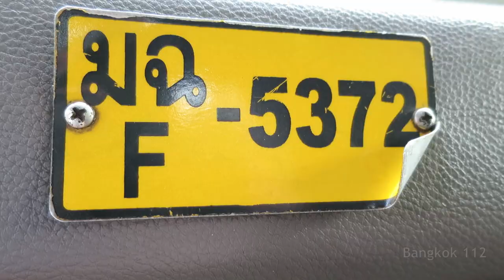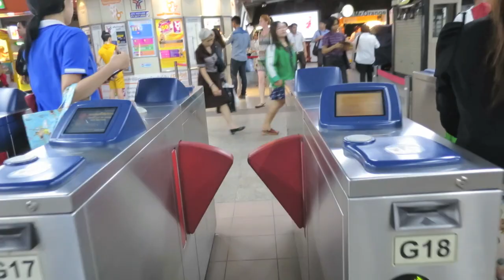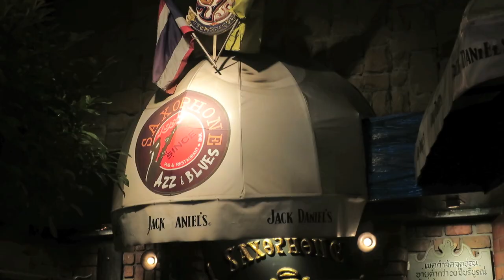LATE FOR THE CINEMA!!!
Bangkok VLOG 13

 Went to Central World Cinema, ate at MK Gold Restaurant, then on to Saxophone Jazz Pub, and then very brief visits to Nana Plaza and Soi Cowoby.

 I went to see Mad Max: Fury Road again, it was only showing in English at Central World in Bangkok. Unfortunately, I was running really late, and the traffic didn't help. Ended up missing all the first chase part of the film but as I'd seen it before it was no big deal.

 At MK Gold I ordered a small duck and crispy pork set, steamed red pork buns, rice and a small heineken. Price was 451 baht (inc. compulsory 10% tip) and is a little more expensive than the regular MK Restaurants. If you ever go to MK order the duck and crispy pork, you won't regret it!

 Later on at Saxophone Jazz Pub the band were ok, but the drummer started hitting like he's in a rock band and totally ruined the ambience for me. So I left early.

 Nana Plaza was pretty quiet, but it was a weeknight in the low season so it's to be expected. Soi Cowboy closed at midnight so I couldn't get a last beer before heading home.